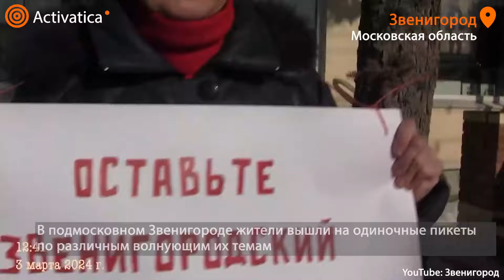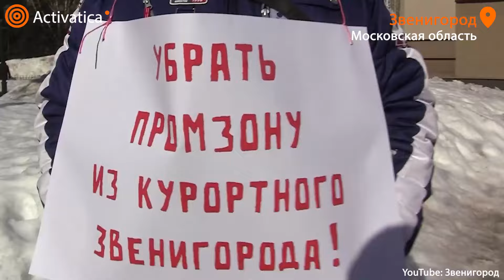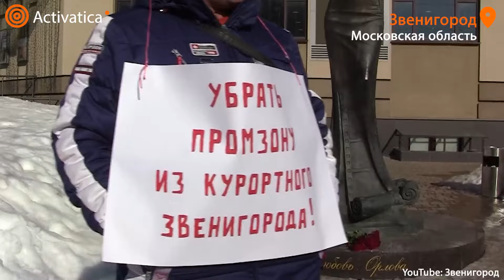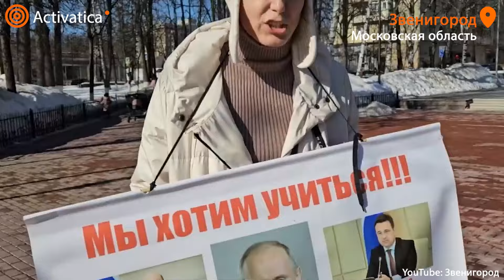🟠Жители Звенигорода провели серию пикетов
В подмосковном Звенигороде жители вышли на одиночные пикеты по различным волнующим их темам. Об этом пишет паблик "Звенигород-город".

"Оставьте звенигородский музей - Звенигороду", - гласил один из плакатов. По словам активистки, стоявшей с пикетом, музей Звенигорода решили низвести до "выставочного зала", а все его фонды перевести в истринский "Новый Иерусалим". Жители собирают подписи против этих планов.

Другой активист вышел с плакатом "Убрать промзону из курортного Звенигорода". Он рассказал, что промышленные объекты, включая завод "Анипласт", отравляют городу жизнь химическими выбросами и непрерывным курсированием большегрузов. Еще два пикетчика вышли на улицу с аналогичными лозунгами: "Большегрузам не место в Звенигороде" и "Уберите завод "Анипласт" за черту города".

"Прекратите убивать город застройкой!" - с таким лозунгом стоял еще один активист. "Красивый исторический город губят хаотичной многоэтажной застройкой", – заявил он.

Другая активистка, с плакатом "Мы хотим учиться!", рассказала, что участок, выделенный под школу, администрация выставила на торги. Образовательные объекты, по ее словам, совсем не строятся в городе, а коммерческого жилья - хоть отбавляй.

🟠Предложите новость @ActivaticaBot